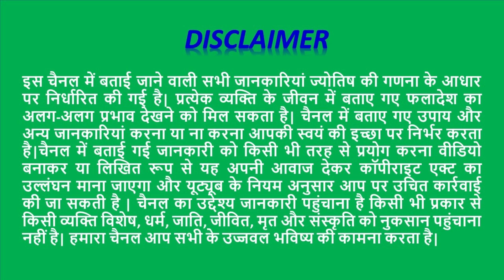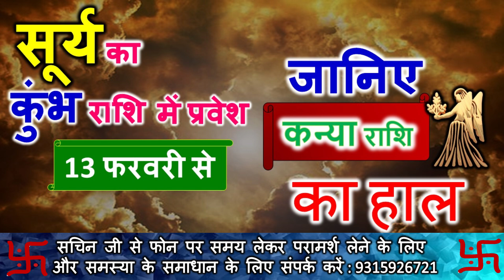Kanya/Virgo/13February se 14 March Rashifal/Surya Rashi Parivartan/सूर्य गोचर/जानिएकन्या राशि का हाल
सूर्य का कुंभ राशि में प्रवेश सभी कन्या  राशि वाले जातकों के लिए बहुत सुखद परिणाम लेकर आ रहा है|
यह समय अंतराल आपकी तरक्की का है, यह समय अंतराल मान-सम्मान पद प्रतिष्ठा पाने का है और जीवन में ऊपर बढ़ने का है|
सूर्य की कृपा से आप अपनी नौकरी में बहुत अच्छे परिणाम देखेंगे यह समय है इच्छाओं की पूर्ति का और संसार में छा जाने का |

Kanya/Virgo/13February se 14 March Rashifal/Surya Rashi Parivartan/सूर्य गोचर/जानिएकन्या राशि का हाल/Astro Sachin